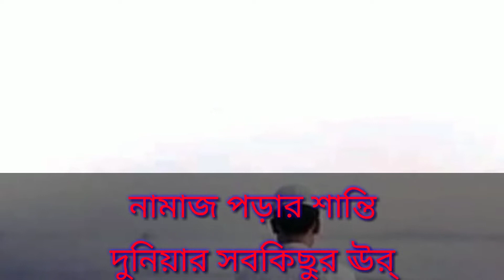Duo vs Squad 11+11 kill.Md Hridey vai & Rider Nabil classic Bermuda